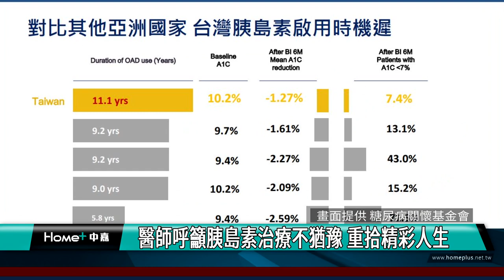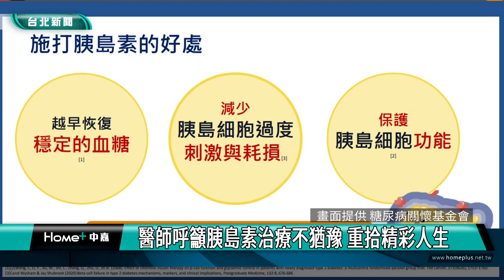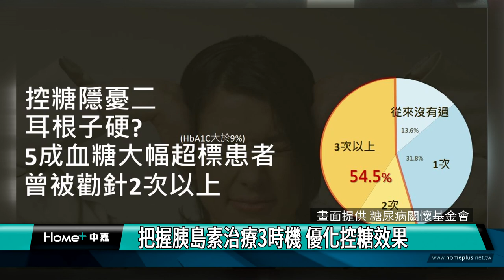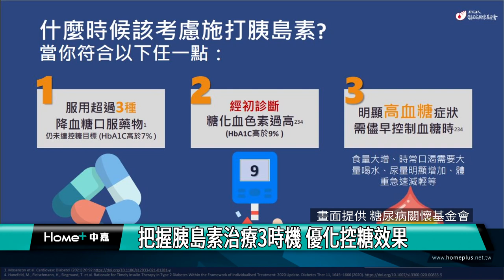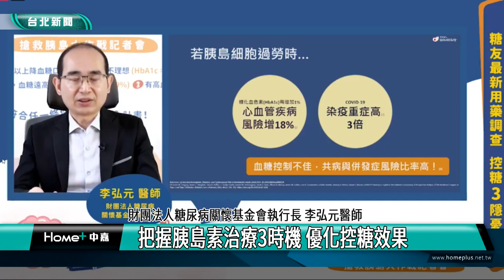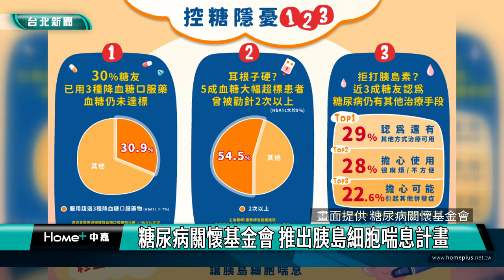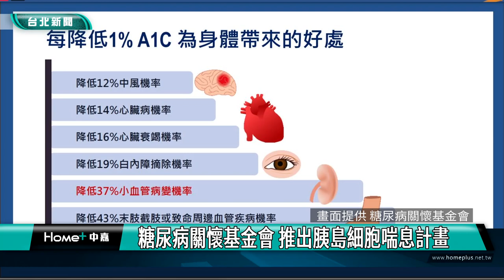糖尿病|控糖|醫師呼籲胰島素治療不猶豫 重拾精彩人生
根據統計，台灣糖尿病人口已突破220萬 ，每10人就有一人罹患糖尿病，醫師指出，胰島素問世百年，是安全可靠的控糖好幫手，但因國人對胰島素存有許多迷思、不願意採取胰島素治療，而影響控糖療效。財團法人糖尿病關懷基金會董事長蔡世澤醫師與基金會執行長李弘元醫師，特別說明胰島素使用的時機，讓胰島細胞能獲得喘息，優化控糖效果。